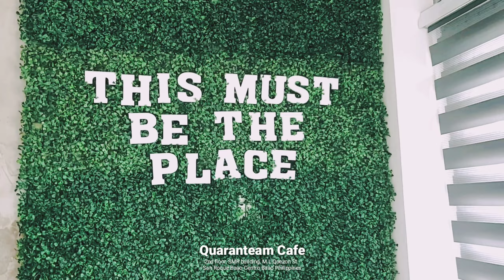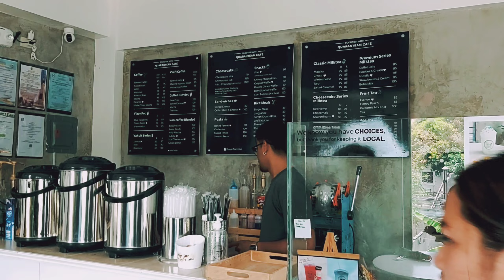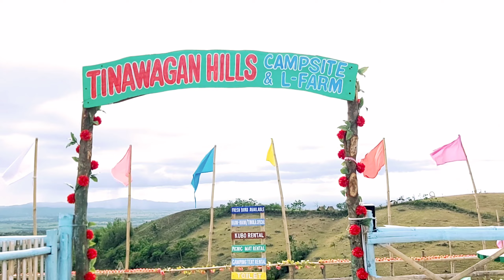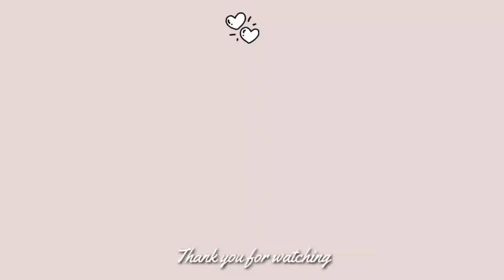Summer Joyride, Visiting Quaranteam Cafe & Tinawagan Hills, Rest day is fun day with Team Lafang 🧋🍝